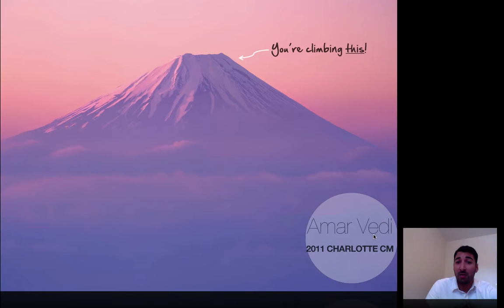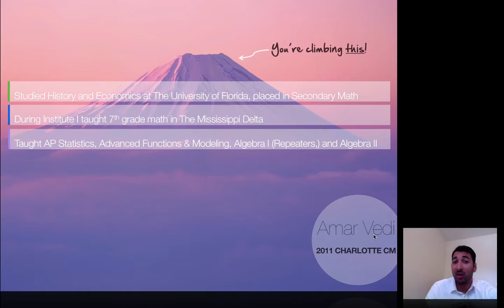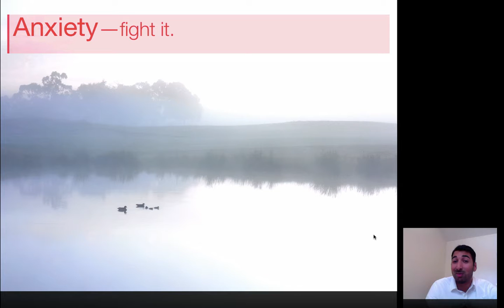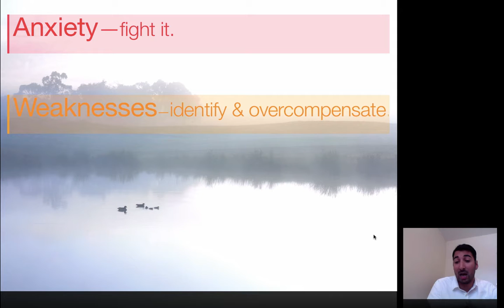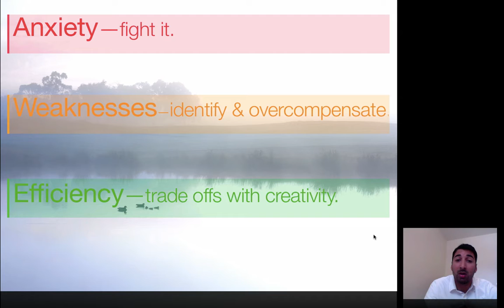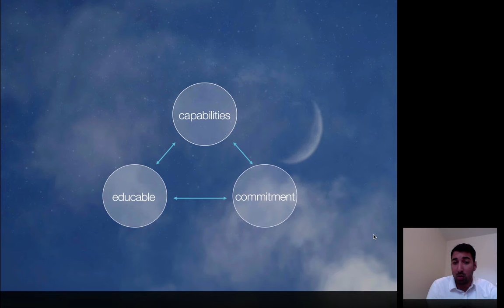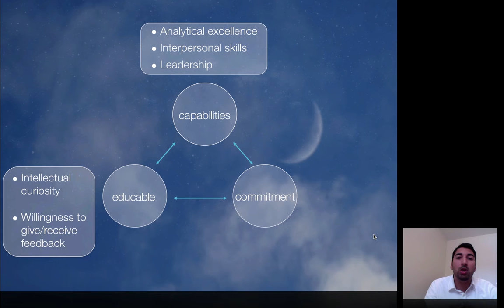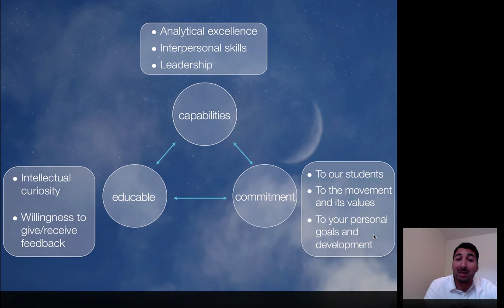TFA Institute Advice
Some advice for Natalie's CM Group.